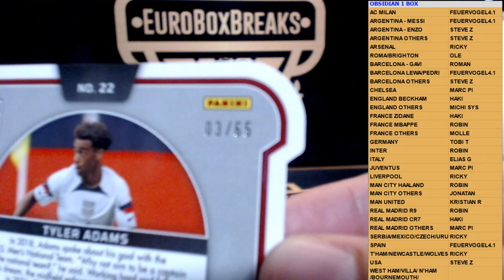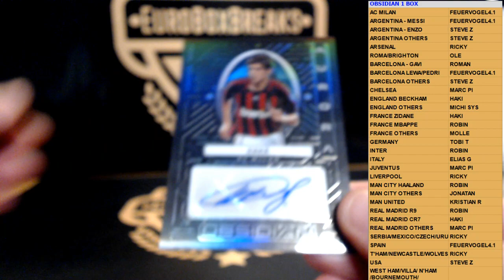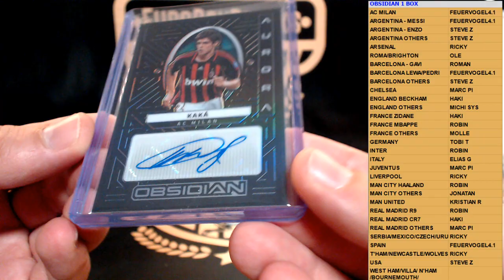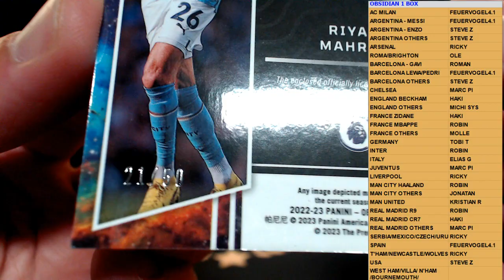SOCCER DBB#1034 - 2022-23 Obsidian Soccer 1 Box Break